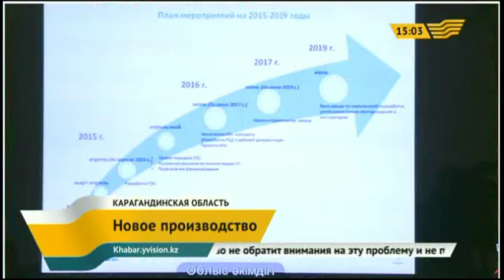Завод по производству ферросплавов возведут в Караганде